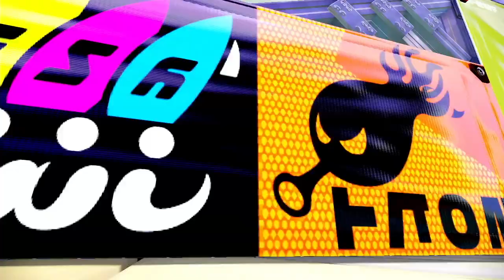【驚愕...】初期のスプラトゥーンがホラーすぎた... 初期のスプラを懐かしむ会【スプラトゥーン】